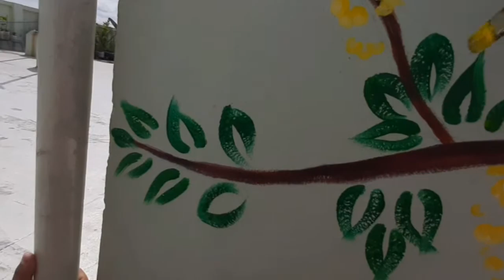Beautiful Peacock wall drawing | Peacock painting with Acrylics | peacock wall posture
DIY Peacock designing tutorial step by step / Beautiful wall decoration ideas